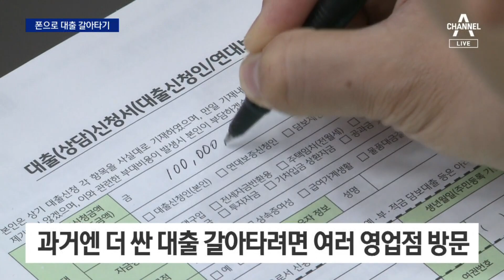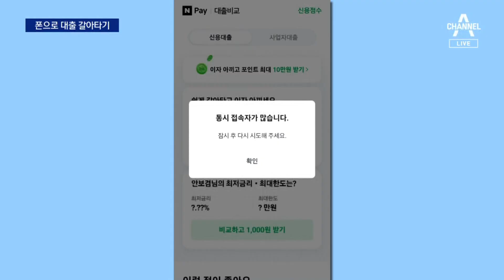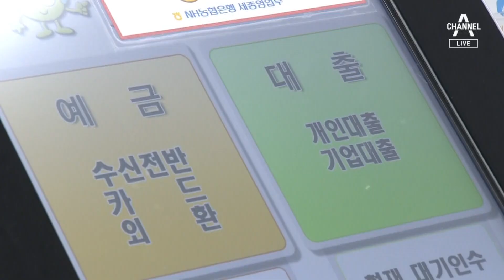휴대전화로 15분 만에 대출 갈아타기…첫날 접속 지연도 | 뉴스A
휴대전화로 15분 만에 대출 갈아타기…첫날 접속 지연도

은행 대출 있으시분 들, 다른 대출로 갈아타고 싶어도 복잡하고 까다로웠는데요. 이제 휴대전화로 15분이면 더 낮은 금리로 갈아탈 수 있습니다. 첫날부터 이용자가 몰리며 접속 지연이나 전산 오류도 발생했습니다. 안보겸 기자입니다.

〈평일〉
08시 50분 김진의 돌직구 쇼
12시 00분 뉴스A 라이브
17시 20분 뉴스TOP10
19시 00분 뉴스A

〈주말〉
12시 00분 토요랭킹쇼·뉴스A 라이브
17시 40분 뉴스TOP10
19시 00분 뉴스A

〈평일〉
08시 00분 라디오쇼 정치시그널 (유튜브 라이브)
08시 50분 김진의 돌직구 쇼
10시 20분 김진의 더라방 (유튜브 라이브)
12시 00분 뉴스A 라이브
15시 50분 강력한 4팀
17시 20분 뉴스TOP10
19시 00분 뉴스A

〈주말〉
12시 00분 토요랭킹쇼·뉴스A 라이브
17시 40분 뉴스TOP10
19시 00분 뉴스A